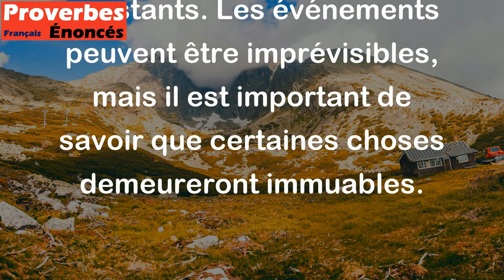L'eau passe, mais la rive reste. - Proverbe Tibétain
Ce proverbe tibétain signifie que, bien que les choses peuvent changer autour de nous, les éléments clés qui forment notre vie, comme nos valeurs ou nos relations importantes, peuvent rester constants. Les événements peuvent être imprévisibles, mais il est important de savoir que certaines choses demeureront immuables.